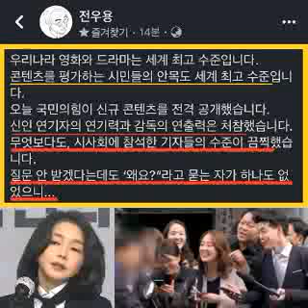전우용...신인 연기자의 연기력과 감독의 연출력은 처참했습니다.무엇보다도, 시사회에 참석한 기자들의 수준이 끔찍했습니다. 질문 안 받겠다는데도 ‘왜요?“라고 묻는 자가 하나도 없었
우리나라 영화와 드라마는 세계 최고 수준입니다.
콘텐츠를 평가하는 시민들의 안목도 세계 최고 수준입니다.
오늘 국민의힘이 신규 콘텐츠를 전격 공개했습니다.
신인 연기자의 연기력과 감독의 연출력은 처참했습니다.
무엇보다도, 시사회에 참석한 기자들의 수준이 끔찍했습니다.
질문 안 받겠다는데도 ‘왜요?“라고 묻는 자가 하나도 없었으니...

전우용 역사학자

윤석열 씨가 자기 부인에게 ‘공개 사과’ 받은 건, 그 개인으로서는 큰일입니다.

하지만 '남편에게 미안하다'는 얘기만 한 걸 두고 ‘대국민 사과’라고 주장하는 건, ‘대국민 사기’입니다.

ㅡㅡㅡ

국민 수준 우롱하는 어설픈 연기와
조국 전장관 집 앞에서는 날뛰더니
오늘은 질문하나 없는 기자들 수준
처참했다.

박성민